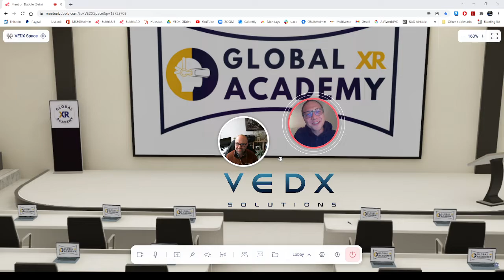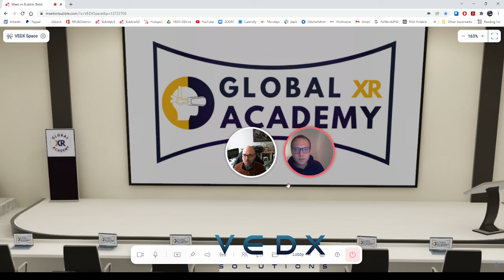Interview: VEDX and University of Bamberg Part 1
An interview surrounding the metaverse and the virtual reality applications in education. CEO Jay Schnoor answers research questions and discusses vrclassrooms and vedx.